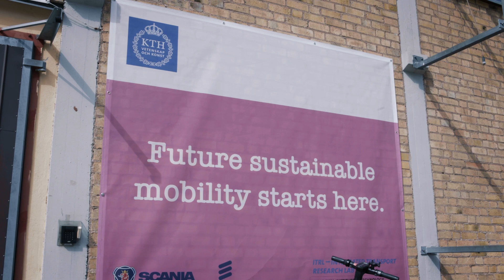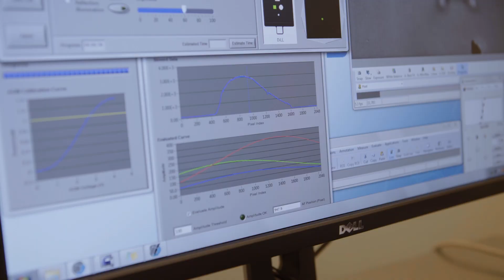Welcome to the Department of Intelligent Systems